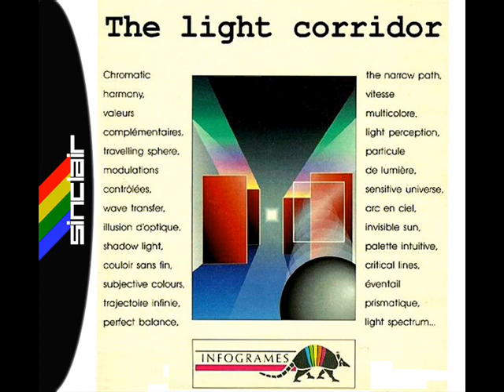The Light Corridor Music (ZX Spectrum) - Mr Sai [3rd Boss]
Track 10 / 15 (Complete Soundtrack)

The Light Corridor
System: Sinclair ZX Spectrum
Developer: New Frontier
Publisher: Infogrames - 1991
Composer: Alberto Gonzalez (aka Joe McAlby)

Tracklist:
1 - Main Theme
2 - Alien [In-Game Theme 1]
3 - Rockin' [In-Game Theme 2]
4 - Space Trip [In-Game Theme 3]
5 - Hope [Ending Theme]
6 - Game Over
7 - Scores
8 - 1st Boss
9 - 2nd Boss
10 - Mr. Sai [3rd Boss]
11 - 4th Boss
12 - 5th Boss
13 - 6th Boss
14 - Main Theme (Beeper)
15 - Get Ready + Owwwe! (Samples)